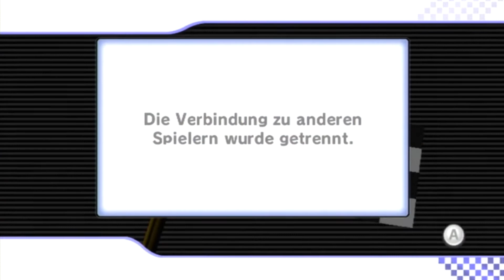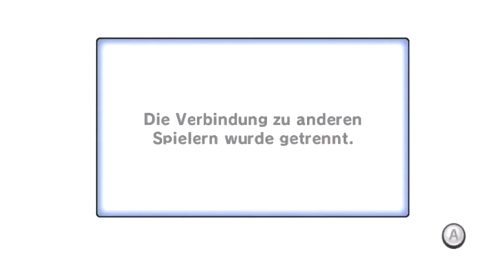Let's Play Mario Kart Wii - Part 70 - Online